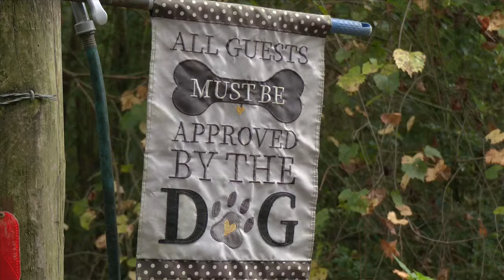Bay County Motorcycle club donated pounds of dog food to help feed 200 puppies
On Sunday, the motorcycle club Outlaws M.C delivered thousands of pounds worth of dog food to the lucky puppy rescue nonprofit organization.